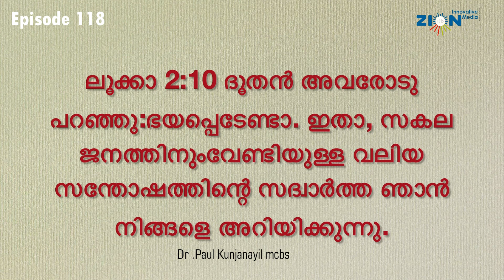VERITAS118 |ക്രിസ്തുവിലുള്ള ആനന്ദം (യോഹന്നാന്‍ 16:22) .|Dr. Paul Kunjanayil mcbs